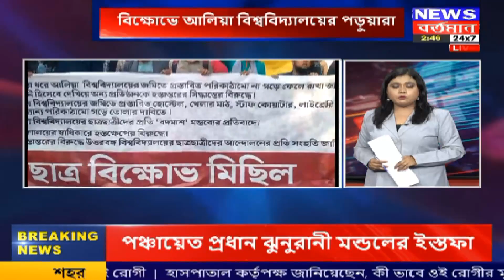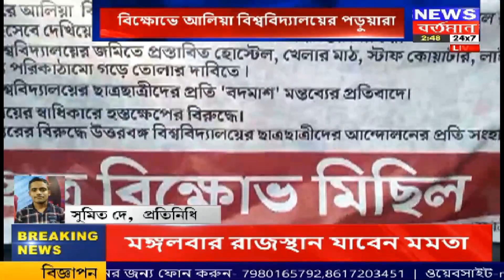Khabarer Khabarder | চলছে গুজরাটের দ্বিতীয় দফার নির্বাচন | News Bartaman24x7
খবরের খবরদার | চলছে গুজরাটের দ্বিতীয় দফার নির্বাচন